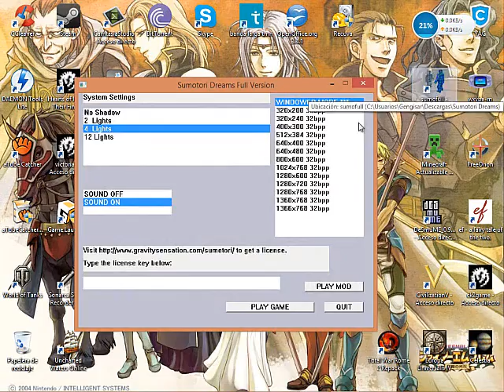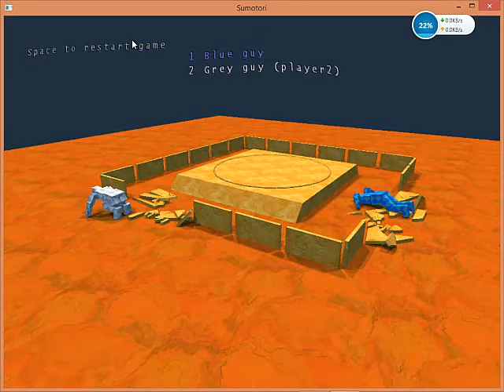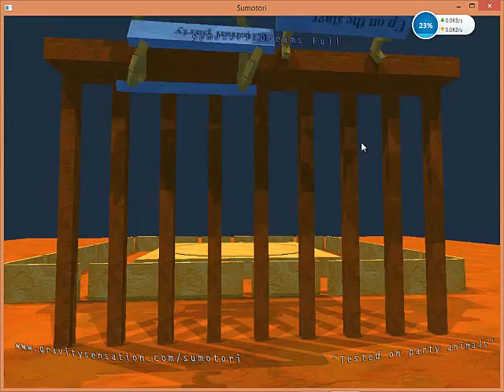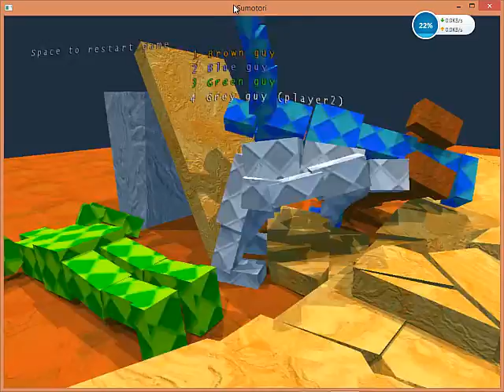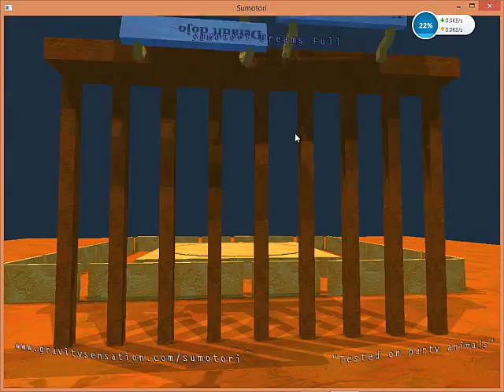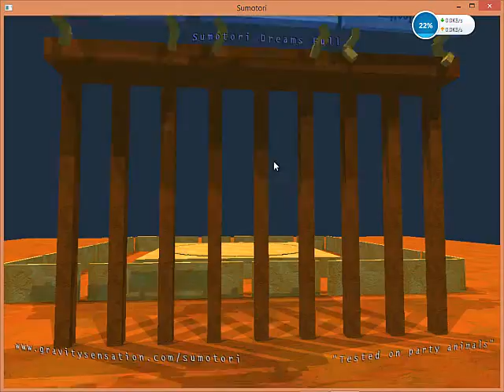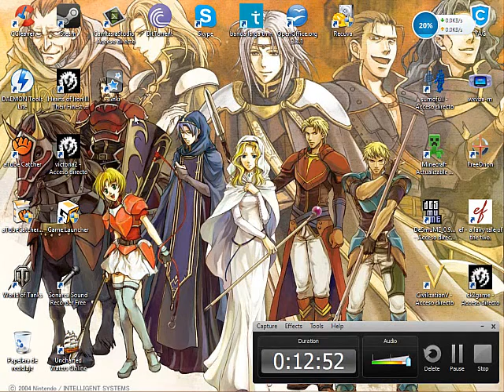Sumotori Dreams. ¡Violadores de Sumo!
Aquí está la partida que os prometí con Pluma Azul al juego de Sumotori Dreams. ¡Cuidado con los violadores de Sumo!